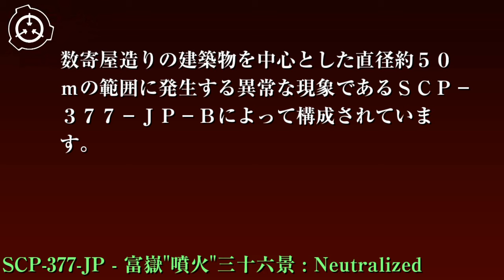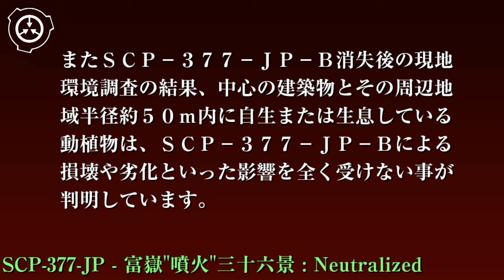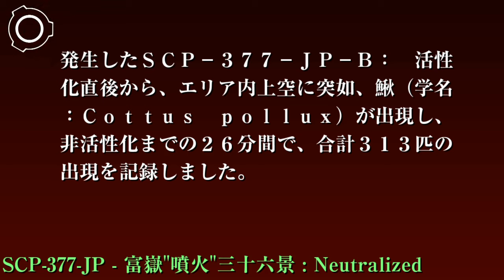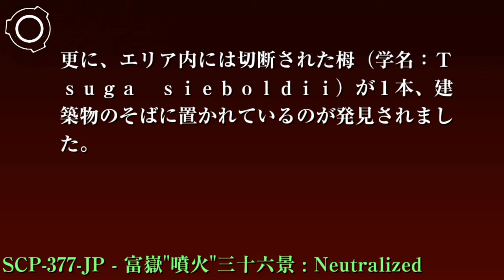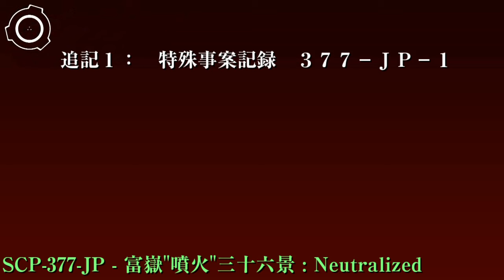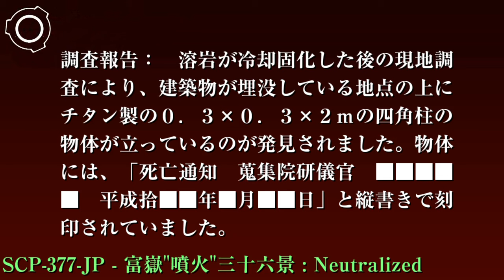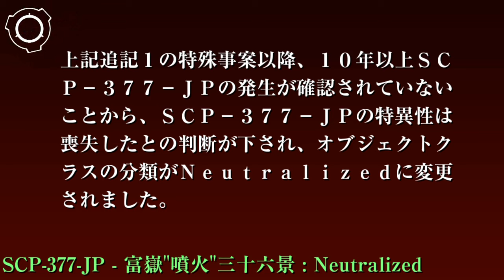SCP財団機密データ：SCP-377-JP - 富嶽"噴火"三十六景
特別収容プロトコル: SCP-377-JP-Aはサイト-81██のアクリル製の専用ケースに収容し、全46枚をすべて24時間態勢で監視してください。またSCP-377-JP-Bの発生するエリアはカバーストーリー「自然保護調査」を適用、周囲1×1kmを封鎖し、部外者が立ち入らないよう職員を配置して下さい。またこの地点の上空周囲半径3kmの空域はカバーストーリー「磁場の影響」を適用し航空機の進入を完全に禁止して下さい。また、SCP-377-JP-Bの発生中はエリア内に一切立ち入らないようにしてください。